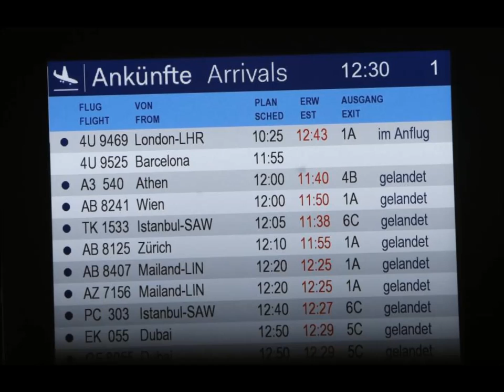IMÁGENES AVIÓN ESTRELLADO LOS ALPES .MUEREN 150 PERSONAS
Un avión de la compañía alemana Germanwings que realizaba el trayecto entre Barcelona y Düsseldorf se ha estrellado este martes en los Alpes franceses. El aparato accidentado había partido a las 9.55 horas del aeropuerto del Prat, con número de vuelo GW9525, según ha confirmado Aena.
La web especializada Flightradar24 ha perdido a las 10:39 la señal del vuelo a una altitud de 6.800 pies (unos 2.000 metros de altura) en una zona en la que los picos alcanzan hasta los 3.000 metros. Además, este sitio informa de que la aeronave siniestrada llevaba la matrícula D-AIPX, fue construida en 1990 y entró en servicio en 1991. Antes de pasar a formar parte de la flota de Germanwings había volado con los colores de Lufthansa.
Según varios medios alemanes, el avión pasó de 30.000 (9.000 metros) a 6.900 pies (1.800 metros) en apenas nueve minutos.

El Secretario de Estado de Transportes francés, Alain Vidal, ha asegurado que el avión dio una señal de socorro a las 10.47.

Según France Info, la cadena pública de información francesa, el accidente se ha producido exactamente en Val d´Allos, una zona de pistas de esquí en la que únicamente hay senderos, por lo que solo se puede acceder en helicóptero.
El accidente coincide con la visita de los Reyes a Francia y marca el arranque de la visita de Estado a Francia de los Reyes de España, que han conocido la noticia a su llegada a la capital francesa

El aparato es un Airbus A320. Según las informaciones recabadas por Europe 1, dos helicópteros de la Gendarmería han confirmado a la Dirección General de la Aviación Civil (DGAC) que han localizado el aparato cerca de Prads-Haute-Bléone, entre Digne-les-Bains y Barcelonnette.
El Gobierno francés, a través de su portavoz de Interior, ha confirmado minutos antes del mediodía la catástrofe aérea. Poco después, el presidente de Francia, François Hollande ha expresado públicamente sus condolencias y, aunque ha asegurado que no hay todavía datos sobre las causas y las circunstancias del accidente, ha dicho que es posible que no haya ningún superviviente.  Según ha explicado, por el momento, "no conocemos la identidad de las víctimas" si bien "es probable que haya muchas víctimas alemanas".

Francia ha establecido un gabinete de crisis. El Gobierno español también ha decidido montar un gabinete especial para tratar la catástrofe, según fuentes de Interior. En el aeropuerto del Prat, se ha dispuesto una sala para atender a familiares de las víctimas.

La comisaria de transporte, Violeta Bulc, ha confirmado a medio día la "fatal" noticia sobre el accidente de avión al sur de Francia. Aunque ha admitido no tener más información más allá que "lo que se está publicando en los medios de comunicación", Bulc ha querido transmitir un mensaje de apoyo a los familiares de los pasajeros. "Nuestros pensamientos están con aquellos que viajaban en el avión y con sus familiares", ha concluido.

El ministro del Interior francés, Bernard Cazeneuve, se desplazará hasta el lugar donde se ha estrellado el avión de Germanwings que realizaba el trayecto entre Barcelona y la ciudad alemana de Dusseldorf, según ha informado el Gobierno galo.

El A320 tiene una capacidad máxima de hasta 150 pasajeros. La compañía, con sede en Colonia, publicita este vuelo en Internet con un precio desde 39,90 euros.

La compañía aérea todavía no ha habilitado ningún teléfono de emergencia específico para familiares o para medios de comunicación.